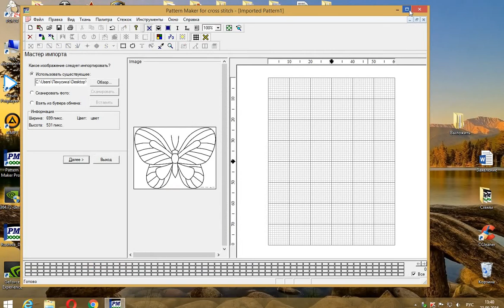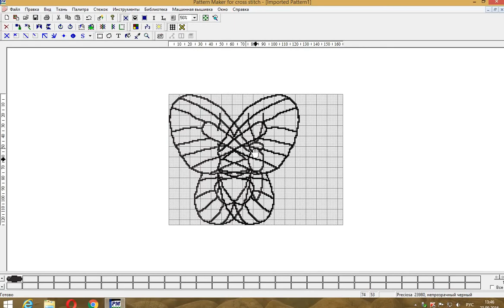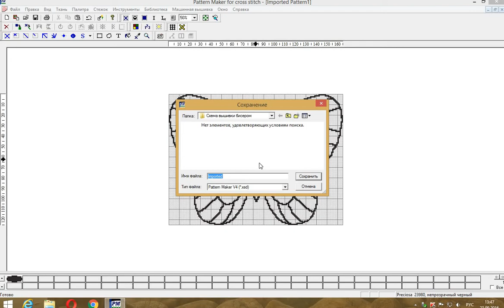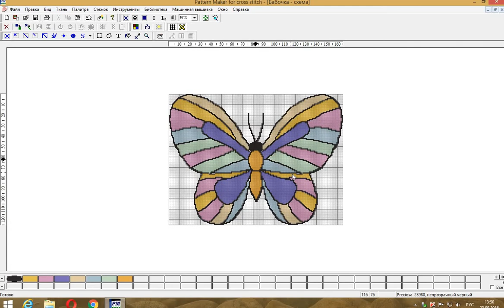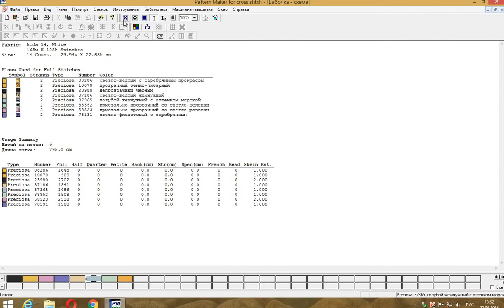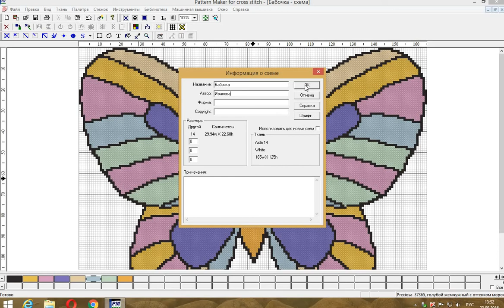Как создать схему вышивки бисером в Pattern Maker.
Как создать схему для вышивки крестом в Pattern Maker. Рисуем схему вышивки в Pattern Maker. Онлайн мк как нарисовать схему вышивки крестиком.